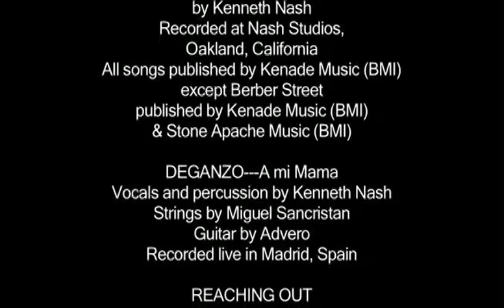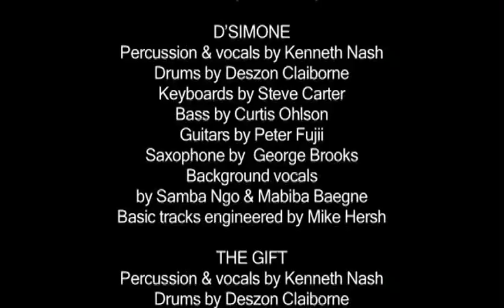A Conversation with Kenneth Nash Part 2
Mama Blue Shoes is the latest album from jazz percussion master and noted producer Kenneth Nash. Breaking out into a superbly syncopated realm all his own, this accomplished musician, composer, producer, arranger, author, and teacher is building bridges of sound with compositions that unite numerous forms and idioms.

Presented in two parts, Kenneth Nash talks with us here about bringing together an accomplished ensemble of players who fuse jazz, pop and world-music elements to create an effervescent brand of music.  As demonstrated by the musical excerpts he has included, Mama Blues Shoes is a deep and moving rhythmic jazz album that invites repeated listens.